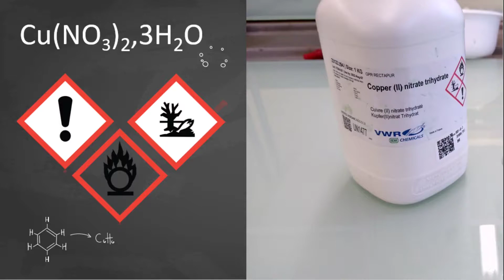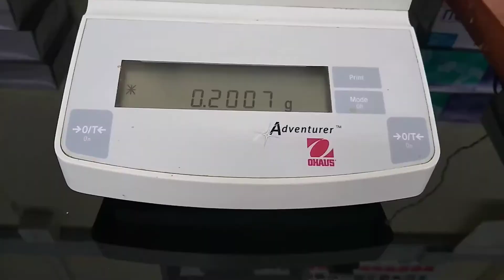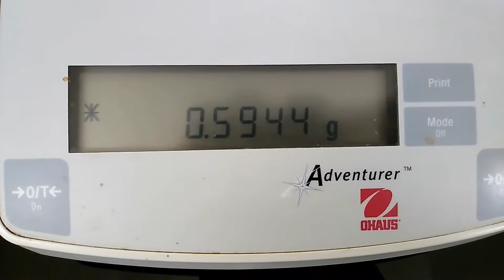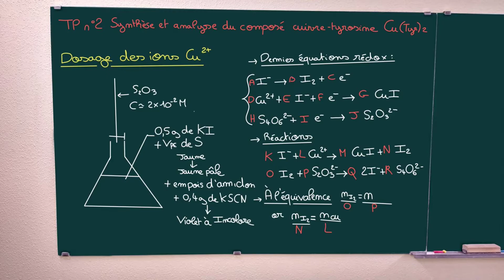TP n°2 : Synthèse et analyse d'un complexe Cuivre Tyrosine II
Bonjour à tous ! Aujourd'hui on se retrouve pour synthétiser le complexe Cuivre Tyrosine II ainsi que pour déterminer la composition d'un laiton !

Pour vous aider, voici les principaux timecodes :

* Synthèse : 00:53
* Attaque acide du laiton : 03:20
* Dosage : 04:01

Crédits :

 * Manipulation : Élodie SCHWEITZER
* Caméra : Marina-Léa WERTH
* Montage & Voix off : Marina-Léa WERTH
* Retouches photos : Élodie SCHWEITZER
* Générique : Émeline RENAHY
* Logiciels utilisés : Animoto, Shotcut, Audacity, Slidesgo & Autodesk SketchBook
* Musique de fond : Fredji & Tobsky - Flow